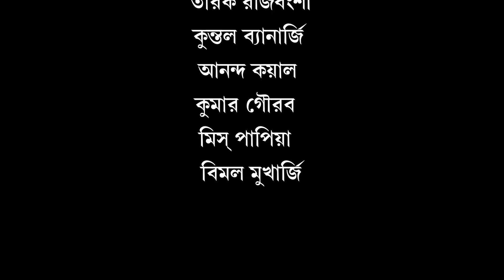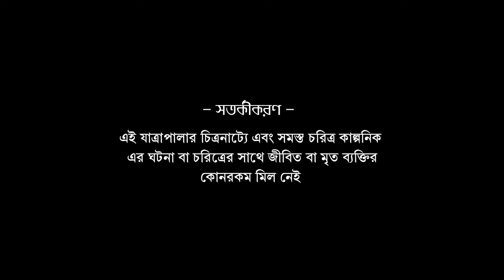মিঃ অমানুষ - যাত্রাপালা (প্রথম ভাগ) /Mr. Amanush ( Jatrapala - Part-1) **OFFICIAL YOUTUBE RELEASE**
এস দাস প্রযোজিত
তাপস দাস নিবেদিত
দেবলোক অপেরা পরিবেশিত
যাত্রাপালা - " মিঃ অমানুষ "
“Copyright @ 2022 { বাংলার যাত্রা }. Any reproduction or illegal distribution of the content in any form will result in immediate action against the person concerned.”